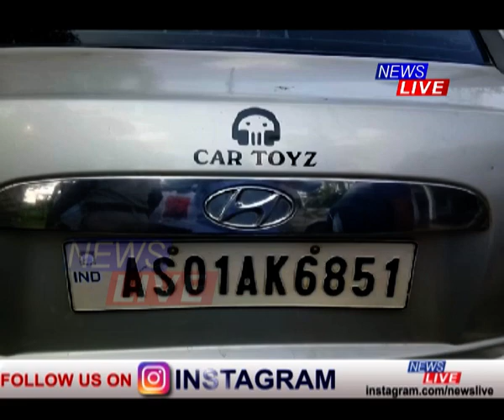বিলাসী বাহনত যাত্ৰী নহয়, ওলাইছে ছাগলী!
বিলাসী বাহনত যাত্ৰী নহয়, ওলাইছে ছাগলী। বাদাম, বিস্কুটৰ টোপ দি ছাগলীক উঠোৱা হয় বিলাসী বাহনত। তাৰ পিছতে গৃহস্থৰ ছাগলী আহি পাই বজাৰ। পিছে এইবাৰ চোৰক মোৰে পালে। ৭টাকৈ ছাগলী বাহনৰ ডিকিত ভৰাই উধাও হওঁতেই চোৰ পৰিল ৰাইজৰ ৰোষত